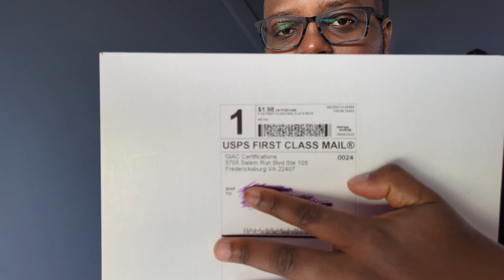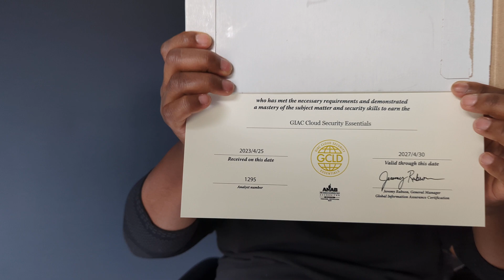How I passed my first SANS certification in 3 days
In this Video I talk about how I passed my first SANS certificate with 3 days left. I basically forgot I booked the exam and my reminder went off and I had 3 days to study and seat for the exam. This exams are not a joke, they are brutal and requires you to know what you're doing.
Leave a comment for any suggestion of how you studied for your exam, I would like to know.